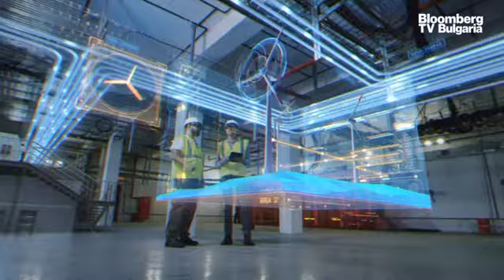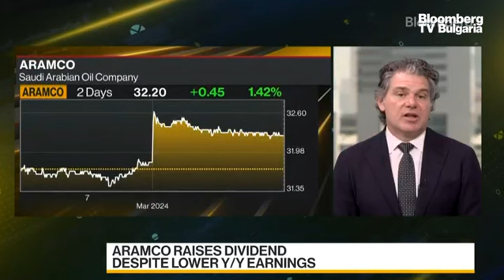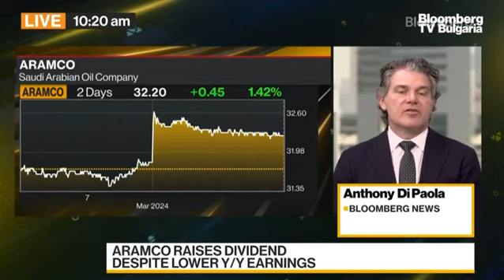В България има нужда от уеднаквяване на целите за електропреносната мрежа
България покрива изискванията на ЕС за междусистемна свързаност в електропреносната мрежа в сравнение с инсталираните мощности, но все още има предизвикателство по отношение на дела на ВЕИ в енергийния микс на страната. Няма ясен план за планираните капацитети, тъй като различните документи залагат различни мощности. В страната има нужда от уеднаквяване на целите в различните институции и звена, които отговарят за мрежата, това коментира Лилия Горанова, мениджър аналитични продукти в SeeNext, в предаването "Чиста енергия" с водеща Вероника Денизова.